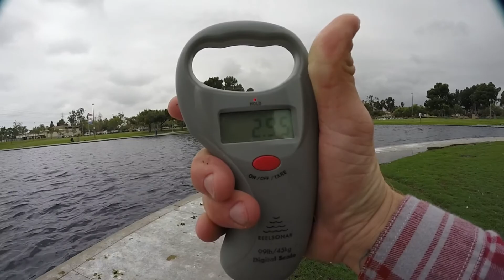Little Pond Big Bass